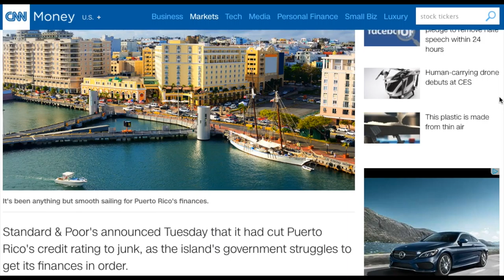Luis Fortuño: La crisis explicada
IQLatino discussed with Luis Fortuño (Governor of Puerto Rico 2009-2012) Puerto Rico's current debt crisis, posible solutions, immigration, statehood and more.